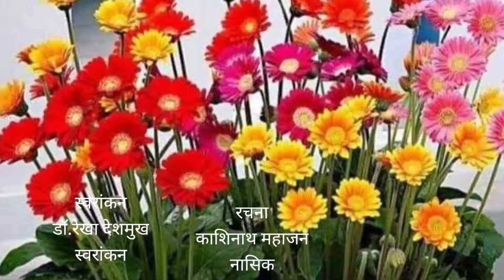होळी....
निर्मिती:-आकाश प्रकाशन,नांदेड
स्वरांकन:- डॉ.रेखा देशमुख,पुणे
रचना:-कवी काशीनाथ महाजन,नासिक